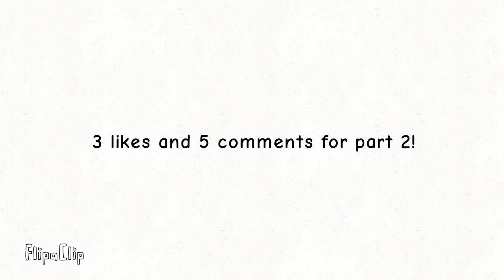glitch (PART 1) | Flipaclip